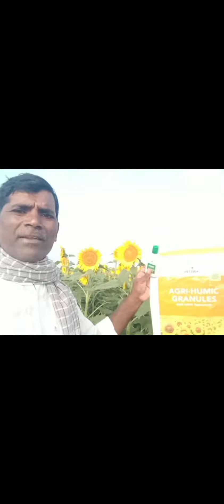sunflower vaade Mandu